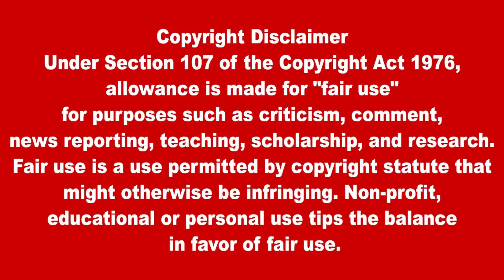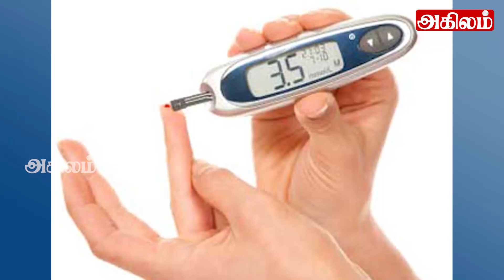இலங்கையின் பிரதான செய்திகள் 23.02.2023 SrilankanTamil News |Today News | Akilam Newsakilam 2 00